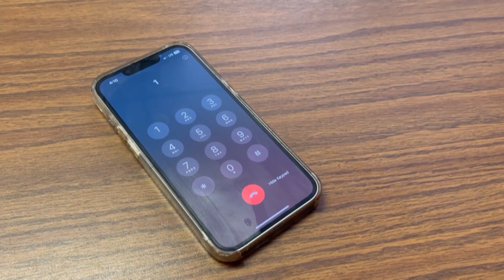Many Central Texans still waiting on disaster relief from FEMA after storms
FEMA and Texas Health and Human Services said they are processing payments as quickly as possible, but may be delayed due to the high number of applications.